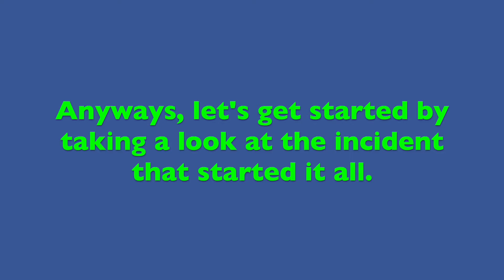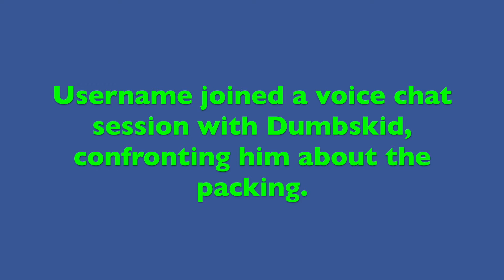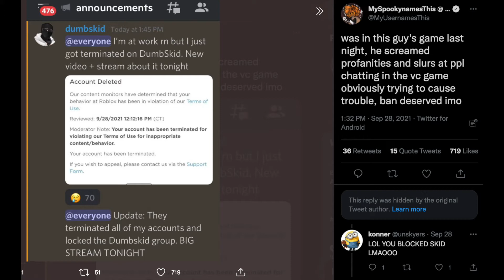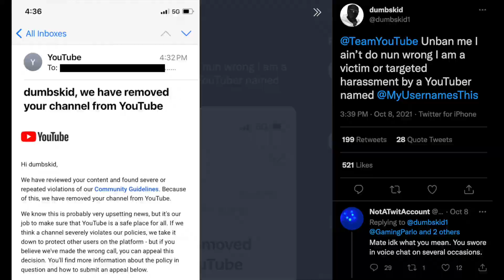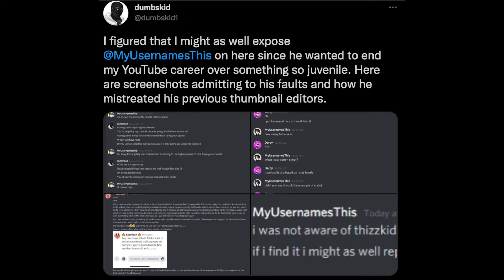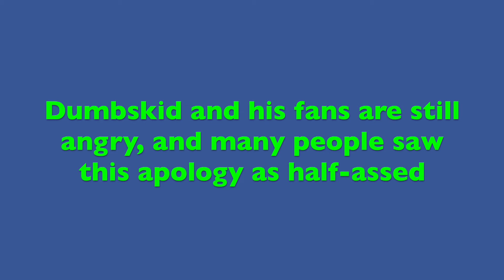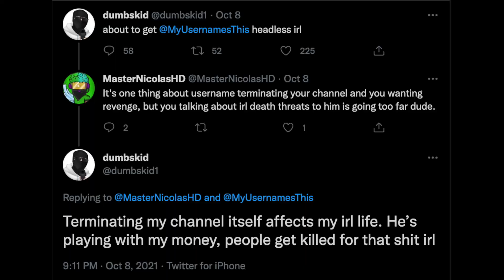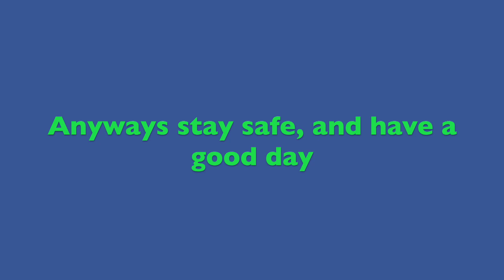The DumbSkid vs MyUsernamesThis Drama Fully EXPLAINED | Roblox Jailbreak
Today I break down the drama going on between MyUsernamesThis and DumbSkid over the past few weeks. This is still ongoing and information presented may be inaccurate

Music Used (NCS Releases):
LawnReality - Aurora Polaris
LawnReality - Lonely Voyage